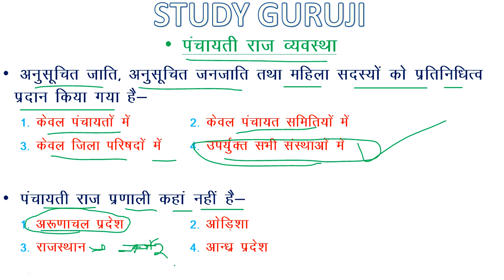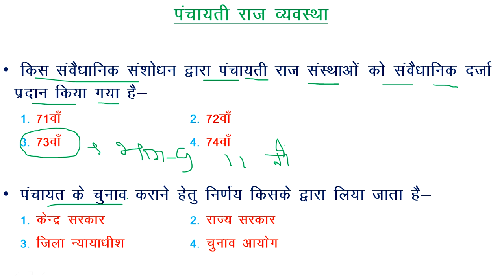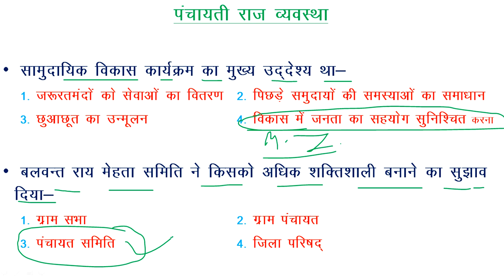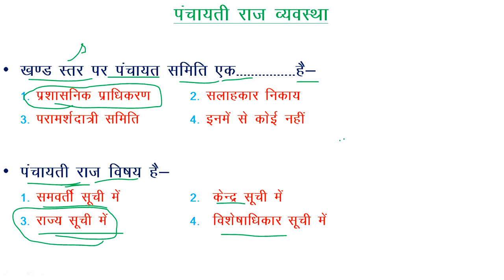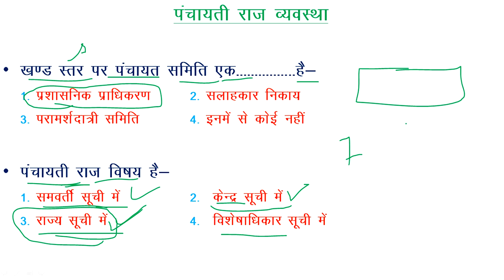QUIZ // म.प्र. पटवारी भर्ती 2017 // ग्रामीण अर्थव्‍यवस्‍था एवं पंचायती राज व्‍यवस्‍था / IN HINDI !!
MP PATWARI SE RELEATED QUIZ ग्रामीण अर्थव्‍यवस्‍था एवं  पंचायती राज व्‍यवस्‍था  KE BAARE M PURI JANKARI MILEGI APKO